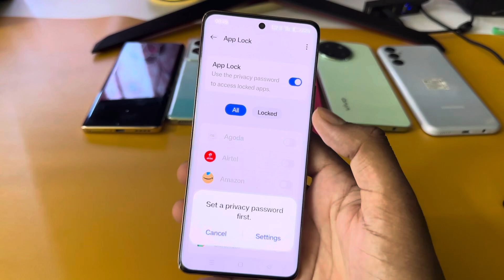How to lock apps in Oneplus nord 4 5g/Oneplus nord 4 me app lock kaise kare/Oneplus app lock setting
How to lock apps in Oneplus nord 4 5g/Oneplus nord 4 5g me app lock kaise kare/Oneplus app lock setting

your queries 👉👉
how to lock apps in Oneplus nord 4 5g
Oneplus nord 4 me app lock kaise lagaye
Oneplus nord 4 5g me app lock kaise kare
Oneplus nord 4 me  app lock kaise lagate hain
how to set app lock Oneplus nord 4 5g
app lock setting Oneplus nord 4 5g
Oneplus nord 4 setting